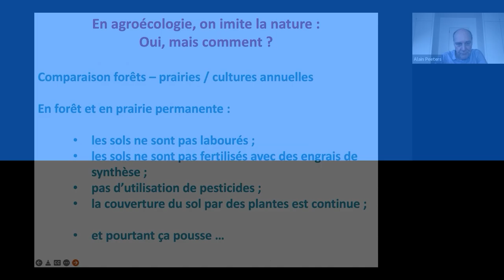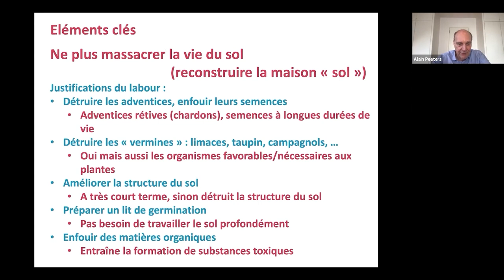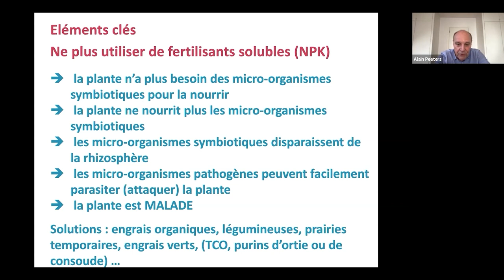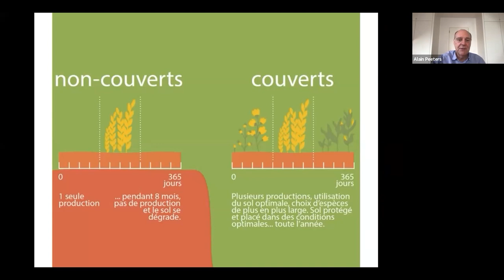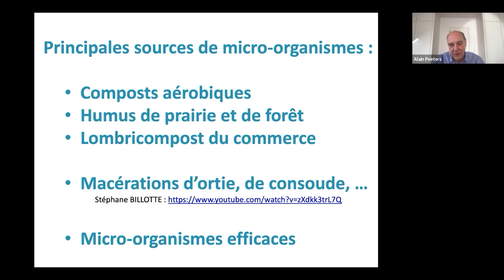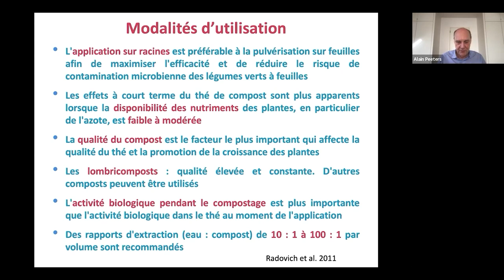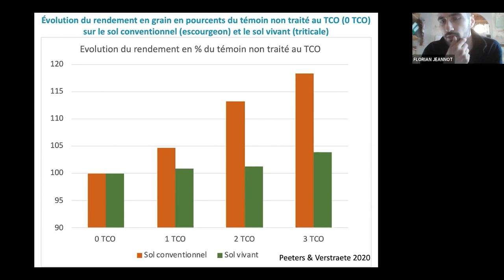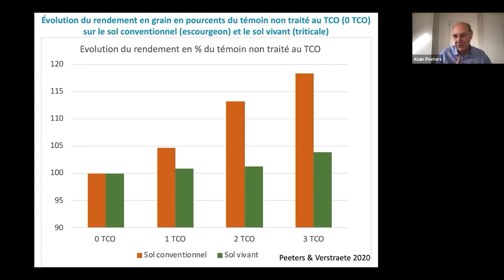Principaux défis en Agriculture Bio de Conservation - Partie 1, vie du sol et gestion des maladies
🧐 Cette vidéo est  la deuxième d’une série de 5 vidéos sur l’Agriculture Biologique de Conservation (ABC). On y aborde les bases des aspects les plus importants et on y apporte surtout des solutions très pratiques pour réussir en ABC. Ces vidéos sont intéressantes aussi pour des agriculteurs qui ne sont pas encore en ABC mais qui souhaitent évoluer à partir de systèmes comme l’agriculture conventionnelle , l’agriculture de conservation, les Techniques Culturales Simplifiées et l’agriculture biologique

    Vidéo 1a et b - Principaux défis à gérer en ABC, vie du sol et gestion des maladies
    Vidéo 2 - Gestion des adventices
    Vidéo 3 - Gestion des ravageurs
    Vidéo 4 - Prairies temporaires à base de légumineuses (y compris la méthode de démontage des prairies)
    Vidéo 5 - Couverts annuels et pérennes

👩‍🌾 Alain Peeters : Agronome et un agroécologiste. Il a été formé à l’Université de Louvain en Belgique où il a aussi enseigné pendant plus de 20 ans. Il est détenteur d'une large connaissance théorique et de terrain en agronomie générale mais également en écologie des zones tempérées et tropicales. Il a été pendant 20 ans coordinateur du réseau FAO/CIHEAM des Prairies et des Fourrages pour l’Europe, l’Afrique du Nord et le Moyen Orient. Il est directeur du Centre de recherche RHEA, Secrétaire général de l'association européenne pour l'Agroécologie, Agroecology Europe Depuis 10 ans, il développe des systèmes agroécologiques en fermes en Europe du Nord-Ouest.
Il y a deux ans, il a lancé l'ASBL Terres Vivantes, qui accompagne les agriculteurs de Wallonie (et même quelques uns du nord de la France) dans la transition agroécologiques en leur proposant un diagnostic gratuit de leur ferme sur base de l'outil OASIS, qui intègre de nombreux indicateurs agroécologiques, ainsi qu'un accompagnement individuel par une équipe d'agronomes de terrain, et le partage de connaissances entre agriculteurs sous la forme de tours de plaines et groupes de travail.